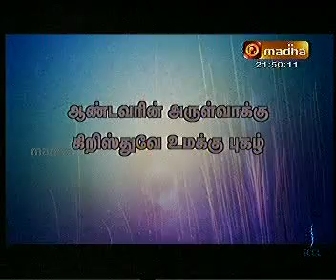JANUARY 24 ARULVAKKU